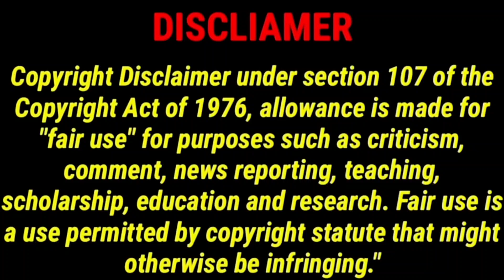TWIST க்கு மேல TWIST டோட ஒரு Thriller Movie | Gentleman Sathiya Review | LIE | Nithiin| CriticsMohan